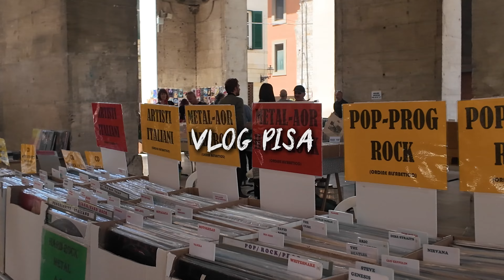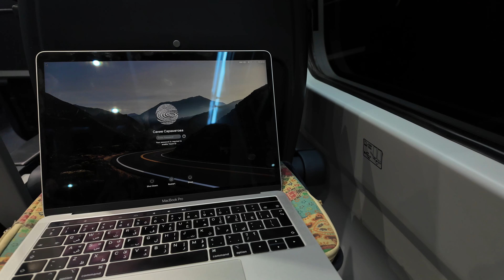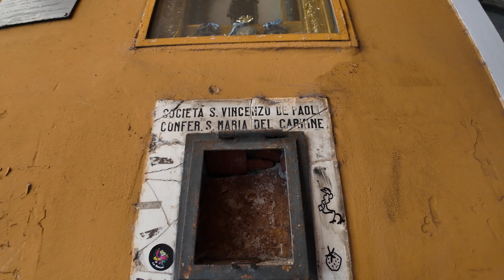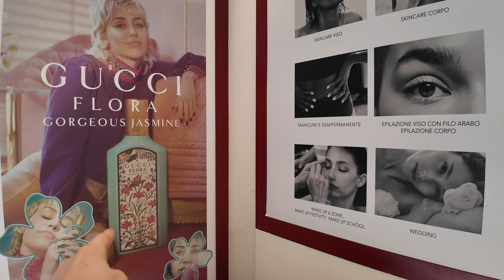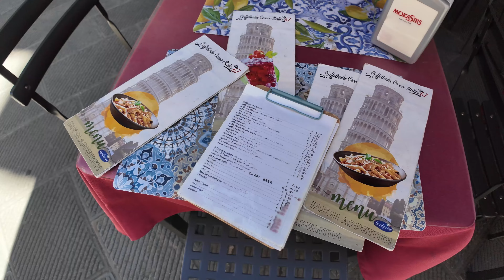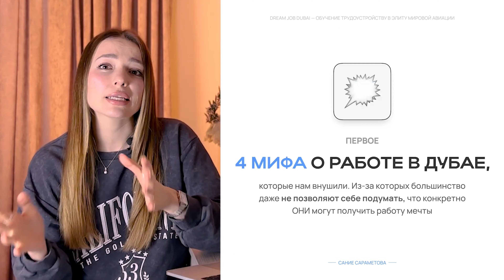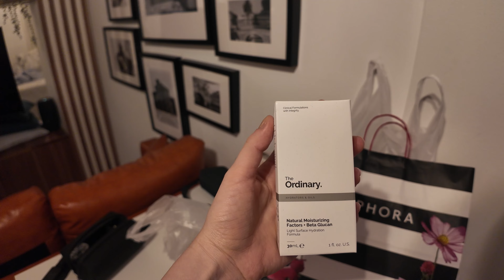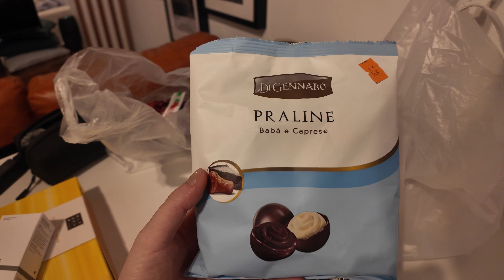Рабочий рейс в Пизу, влог из сердца Италии глазами стюардессы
✈️анкета предзаписи на курс по получению работы в Дубае и авиации ⬇️
(заполнив ее менеджер с вами свяжется при ближайшем наборе групп)

Всем привет✌🏻 Я Сание помогаю получить работу в ОАЭ и заговорить на английском
Совсем скоро я презентую для тебя новый, самый яркий поток курса «Dream Job Dubai», который позволил сотням девушек зарабатывать от 3000$, работая в лучших авиакомпаниях мира🇦🇪

Мой английский канал  @sanies.m762